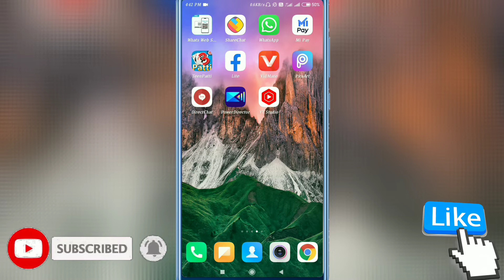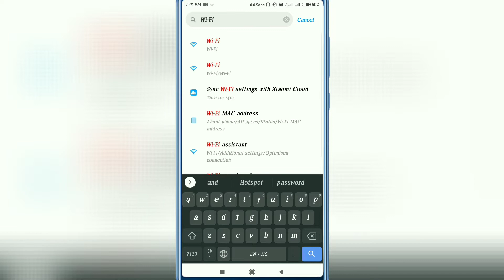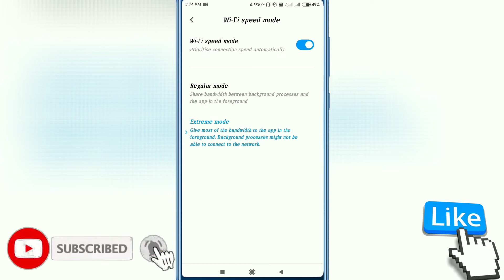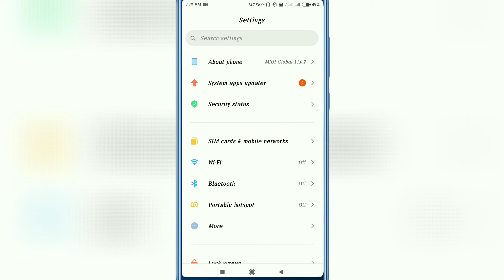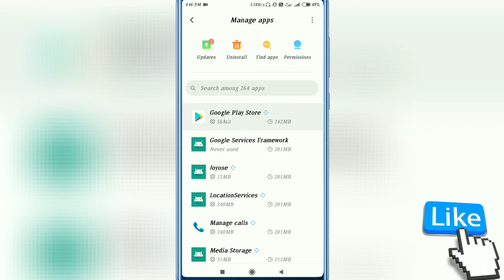Wifi Slow Speed Problem on Android || How to Increase Wi-Fi Speed on Android Slow Wifi Problem Fix !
:--Aaj Ki Video Me aapko me batane vala hu ki Mobile Wifi Speed kaise badhaye:-